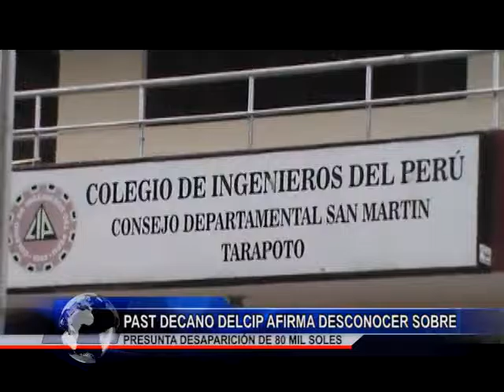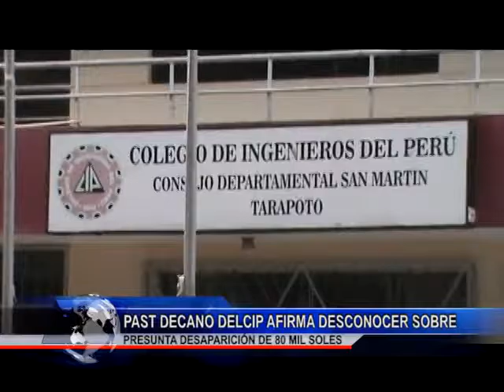PAST DECANO DELCIP AFIRMA DESCONOCER SOBRE PRESUNTA DESAPARICIÓN DE 80 MIL SOLES